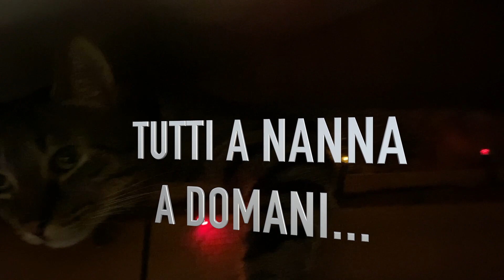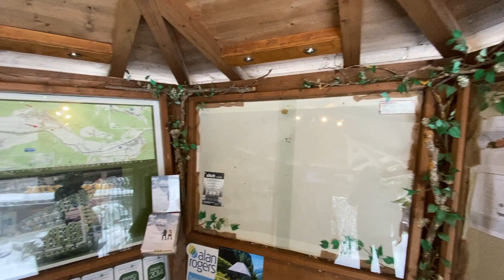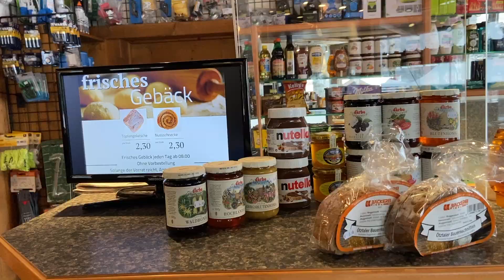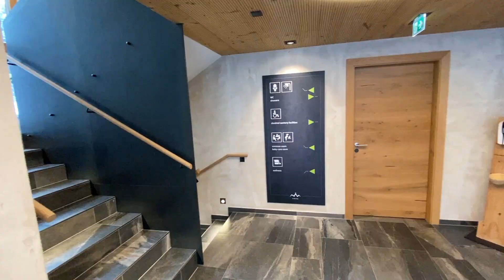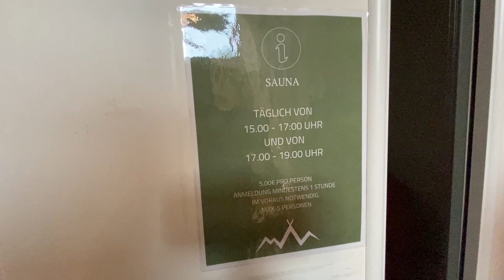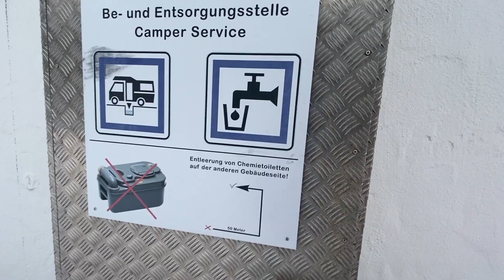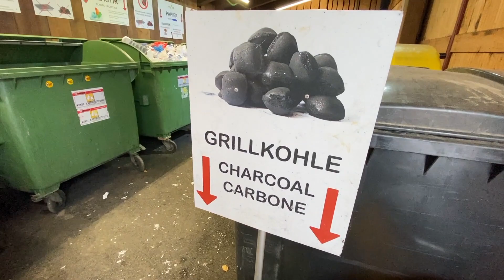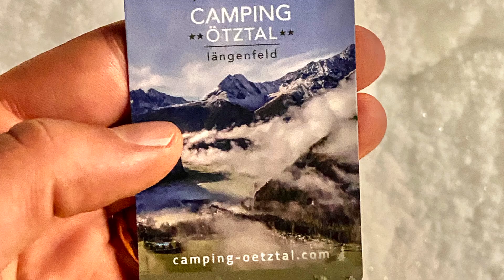AREA SOSTA CAMPER - CAMPING OTZAL - AUSTRIA 🇦🇹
CAMPING adiacente alle TERME AQUA DOME camper caravan in austria

Ciao! se ancora non ci conosci siamo DANIELE, EVELINA, ASIA, RAFFAELE, DANIEL e insieme ai nostri GATTI SOLE & LUNA giriamo l' ITALIA in CAMPER! 🚐 🇮🇹

UNISCITI ANCHE TU alla NOSTRA COMMUNITY di Famiglie con Bambini! 🤩 ❤️
Il tuo sito di riferimento se anche tu vuoi vivere momenti di gioia e spensieratezza con la tua famiglia ! 👨‍👩‍👧‍👦

00:32 SOLE il GATTO delle NEVI
01:09 Neve!! Buongiorno!
01:36 Camping Tour
07:04 INFO per Prenotare
10:17 Ingresso al Camping
11:56 Entriamo Sanitary House
15:22 Bagni e Docce Stupendi
15:44 Zona Lavatoi Stovigle
17:47 Piazzola Enorme con presa GAS
18:40 Lavatrici stiro asciuga scarpe stendi abiti
19:00 Raccolta differenziata TOP
21:34 il nostro NEMO 🚐
22:55 Ripartiamo! al prossimo Video!
23:21 Camper addobbato 🤩

Da SOLI si va VELOCI, INSIEME si va LONTANO. Se vuoi supportaci nella creazione di contenuti utili per TE ❤️ 🤗 clicca quì 👉🏻

Ti aspettiamo! ❤️
Daniele, Evelina, Asia, Raffaele, Daniel, Sole 🐈 Luna 🐈 e Nemo 🚐